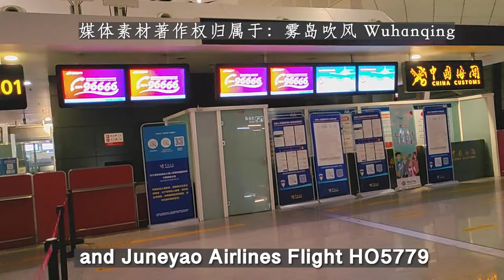【Airport Announcement】China Eastern Airlines MU5212 From Guangzhou to Hangzhou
2, This video is only as a record of my interest in the automatic Announcement system of IED airport.
3, I cannot/do not have the right to sell the audio files to any third party and produce Announcement audio services.
5, I accept audio and video scripts from internet users to share.